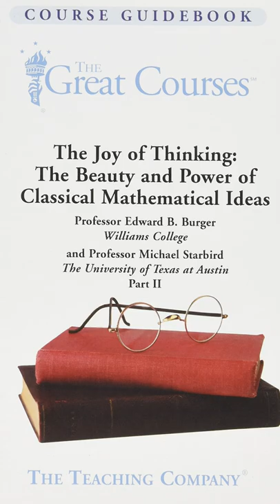How To Choose What To Read